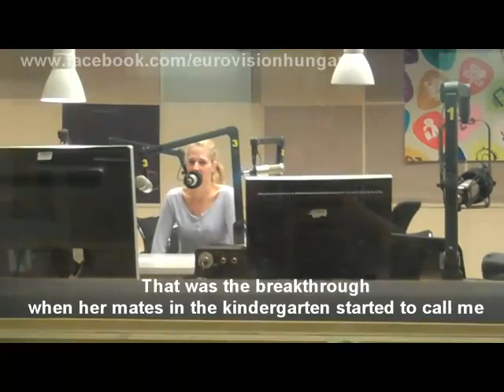Kati Wolf and The Night Adventure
Budapest, Downtown, 22:00PM. Kati Wolf is arriving to the headquarters of Hungarian Radio...

Kati Wolf representing Hungary at the Eurovision Song Contest 2011 is a popular singer and a loving mom as well. She has two daughters, the smaller kid is only one-year-old, but Kati is able to find the balance between her family and her career...